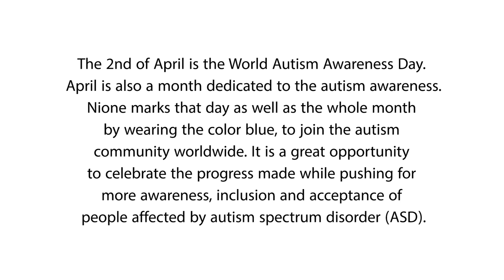AUTISM AWARENESS DAY 2023